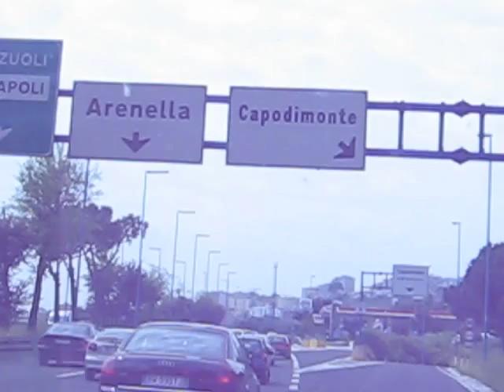Napoli dalla Tangenziale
Fonte il sito che documenta il mondo. Italia, regione Campania. Comune di Napoli visto dalla Tangenziale.